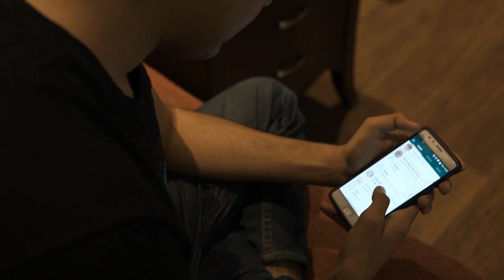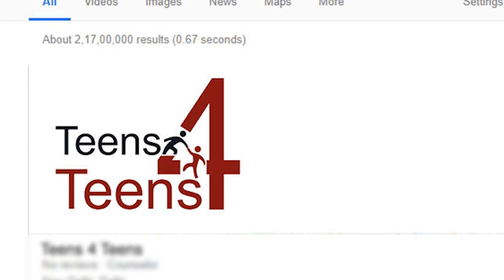DISCOVERING ME (Part 1) | Teens4Teens ft. Happiness Is Love | Launch Video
A dark cloud takes Akash over as he sits frantically, checking his phone for calls and messages. He hopes to recieve at least one call or message on this day. The cloud gets darker each passing minute. It reaches its final stage when Akash gives up all hope that even a single person cares about him and tosses his phone aside. He sits, contemplating whether anyone cares enough about him and if his life is that meaningful.
His day goes about the same way his morning did. Constant comparisons, bullying, bad marks, survival without any friends- Akash needed immediate help. Heartbroken was the feeling he felt throughout his special day.  At night, he picks up his phone, the Internet being his only hope now. Little did he know, there’s a world of people that care about him...

Teens4teens is an organisation that aims at helping teenagers who are struggling with daily teenage problems. During the last 3 months, Teens4teens has managed to spread smiles over 25,000 people across social media. It has helped 300+ teenagers in India, saving 6 of them from committing suicide.
Backed up by mental health experts and 150 volunteers, Teens4teens is truly world-shifting!
Join now to make this world a happier place for teenagers!

We human beings are a bundle of emotions and so is our world, a reflection of these emotions. Awareness of our emotions is the very foundation of all that is good in our world- be it compassion, forgiveness, gratitude, generosity, humility peace, and above all Happiness & love. HIL is an attempt to make individuals, families, neighbourhoods, cities, countries, communities and eventually our entire Universe!

Music Used In The Video:
Suicide- Dylane Dav
Tan Mía- Lodel